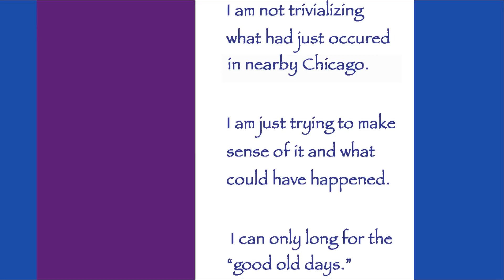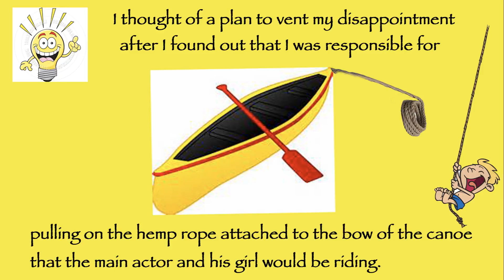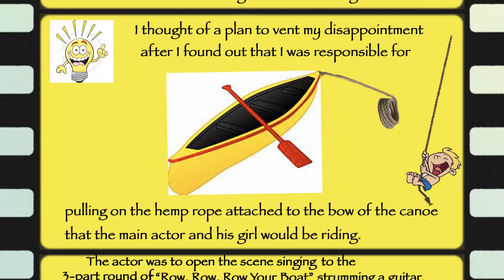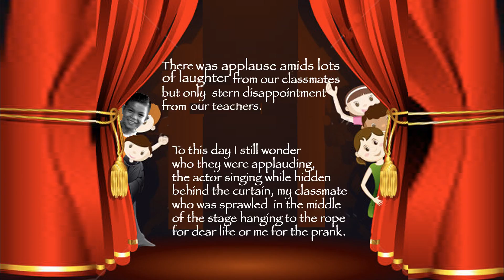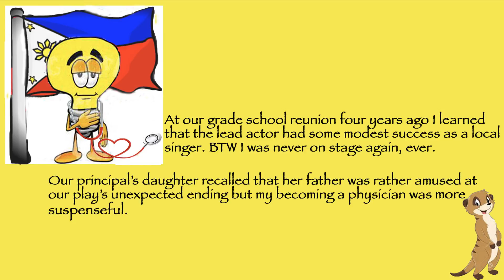Existence, Crime Before My Bonnie Lies Over The Ocean by Dr. Leo Araneta Reyes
“My Bonnie Lies Over The Ocean” by The Genius Baby Players 2008

Sound Effects: Apple iLIfe ‘09

Photographs : Personal collection & Internet downloads.

Inspired by events during my childhood (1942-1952) in Ipao -
Calbayog City, Samar, Philippines

Created by Dr. Leo Araneta Reyes of Woodstock, IL USA